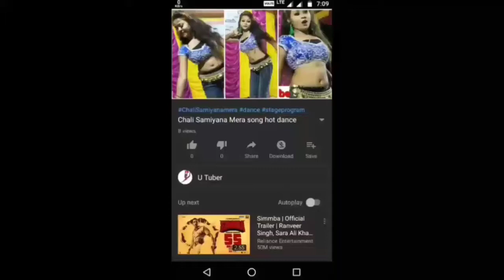Chali Samiyana , hot dance , open dance